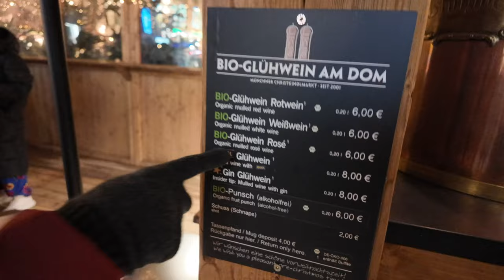was moving to Germany a huge mistake?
I got to complete a lot of goals in 2023. Many of which took me years to accomplish. I feel very proud, but I am also left wondering: what do I do now?

Moving to Munich was probably one of the best decisions I've made in my life, but there is so much left to explore!